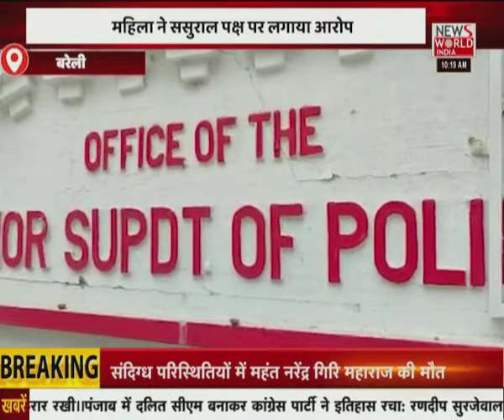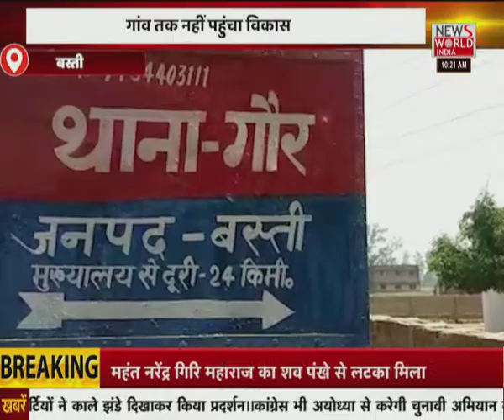News World India Live : देश विदेश की सभी बड़ी खबरें LIVE | Latest News | Hindi News | Breaking News